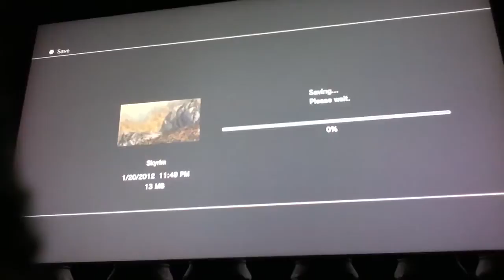SKYRIM MISSION TO PLATIUM!!!!!!!part 1!!!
Last mission!